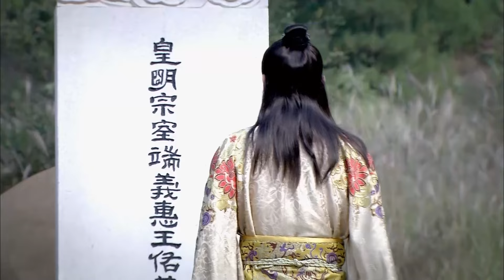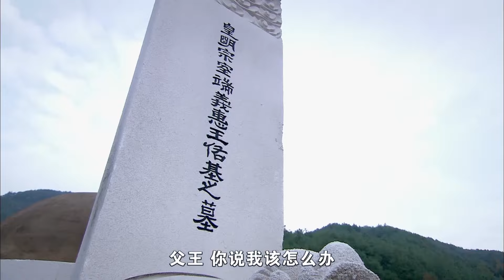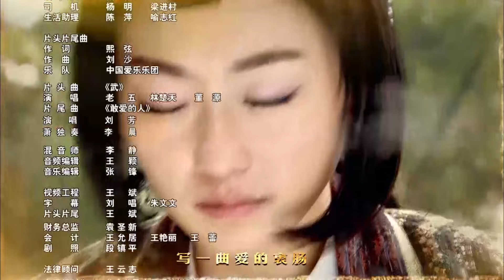【古裝武俠】虎出少林：蕩寇風雲19丨少林奇俠釋小龍百般武藝蕩平日寇，保家衛國！（Eng Subs）釋小龍